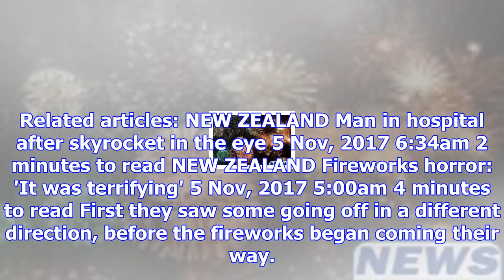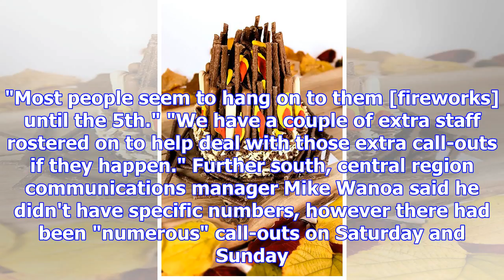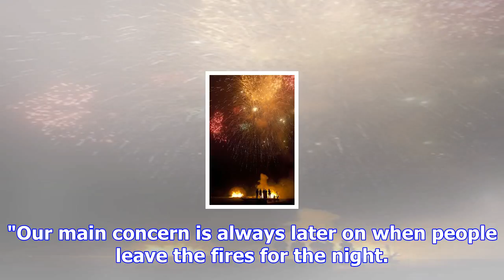Delight and disaster as guy fawkes wraps up for another year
While thousands of people were celebrating Guy Fawkes with fireworks and bonfires over the weekend, ...